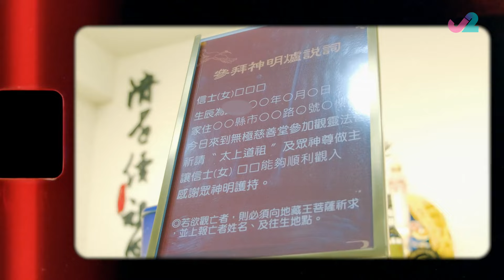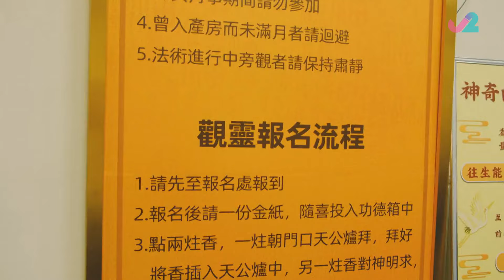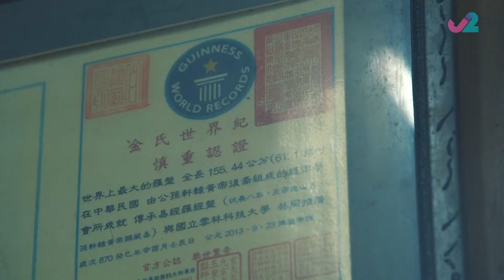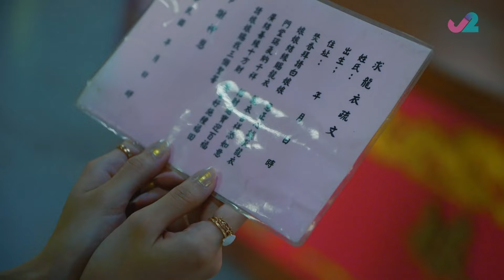台灣旅遊 | 穿梭陰陽界、開箱主題情趣旅館 | 古靈精怪 台灣篇 #06 | 宋婭彤、林映暉、姜宇夫、翁健倫、莊茜佳、葉芸希、鄭育涵 | 粵語中字 | TVB 2024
Shocking Asia Reboot: Taiwan《古靈精怪 台灣篇》(主持: 宋婭彤、林映暉、姜宇夫、翁健倫、莊茜佳、葉芸希、鄭育涵) 台灣的文化、風俗、信仰千奇百趣！在台港妹林映暉、連同宋婭彤等好姊妹加上一位台灣型男，參觀多家特色廟宇，參與特殊節氣才會舉辦的民俗活動，體驗「過五關」、放鹽水蜂炮等極度危險的宗教儀式；勇闖多處廢墟進行「暗黑」探險，如有名的民雄鬼屋、申請文化保存的二戰軍事遺蹟……還會發掘台灣的奇人，包括享譽全球的光劍大師；探索特殊景點，如世界唯一之的士博物館、塞滿充氣娃娃的咖啡店等……來一趟古靈精怪的台灣另類深度遊！